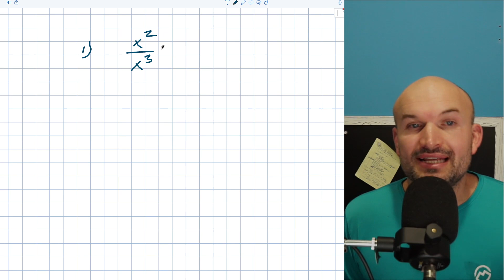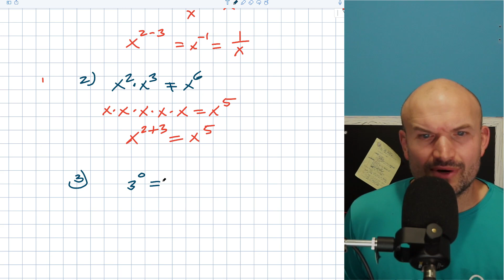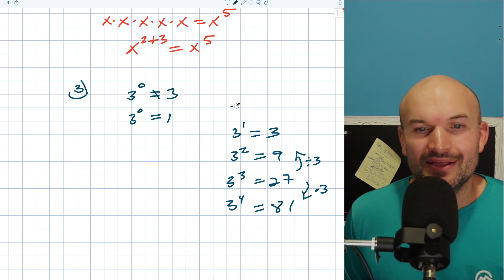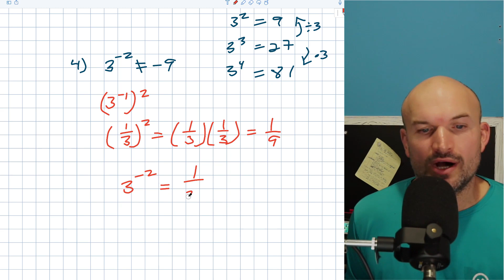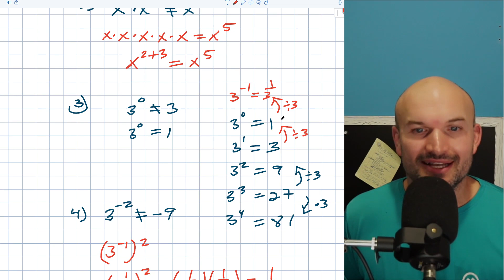Mistakes when using rules of exponent 1